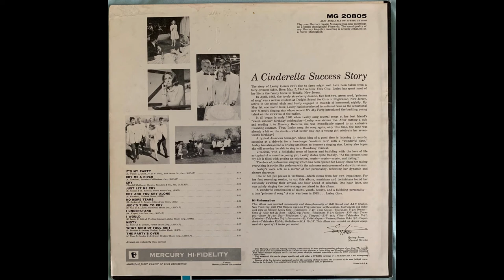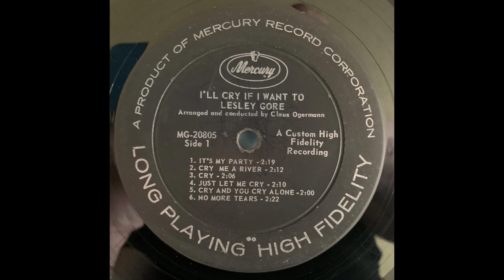Lesley Gore Just Let Me Cry MG 20845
From the I'll Cry If I Want To album.  Released June 1963